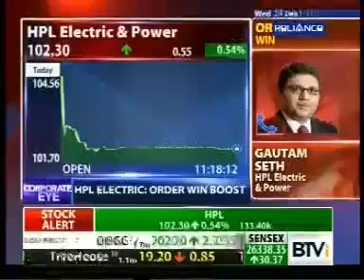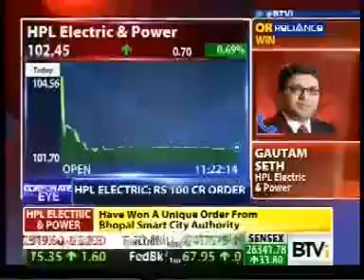BTVi Coverage Video